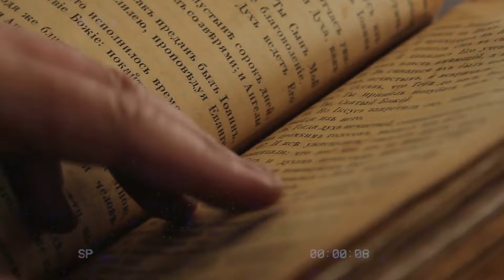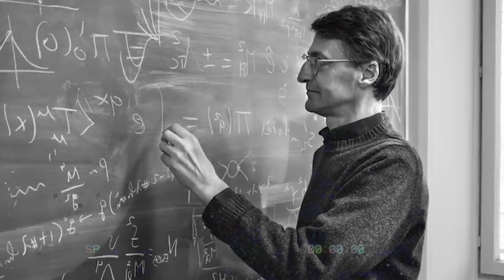7 Fotos Que Pueden Demostrar Que Los Viajes En El Tiempo Existen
🌀 Descubre las Pruebas Más Sorprendentes: 7 Fotos que Desafían la Lógica y Pueden Demostrar la Existencia de los Viajes en el Tiempo 🌀

¡Bienvenidos a un viaje a través del tiempo como nunca antes lo has experimentado! En este video, te presentamos 7 fotografías reveladoras que podrían cambiar nuestra comprensión de la realidad y demostrar la existencia de los viajes en el tiempo. Desde imágenes históricas hasta instantáneas modernas, cada foto contiene pistas intrigantes que desafían toda explicación racional. ¿Será posible que los viajes en el tiempo sean una realidad?

📷 Fotografías Reveladas Sorprendentes: Explora las imágenes más fascinantes y desconcertantes que han desconcertado a expertos y entusiastas por igual, ofreciendo posibles evidencias de viajeros del tiempo en acción.

🔍 Detalles y Análisis Profundos: Realizamos un análisis detallado de cada fotografía, examinando pistas sutiles y posibles explicaciones alternativas que podrían respaldar la teoría de los viajes en el tiempo.

No te pierdas la oportunidad de explorar los enigmas del tiempo y descubrir las pruebas más sorprendentes de los viajes en el tiempo.